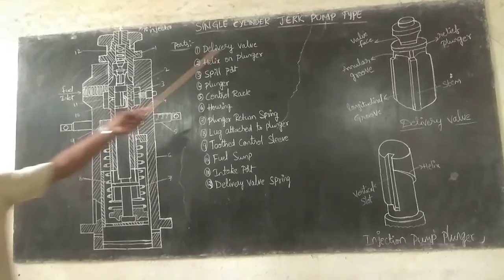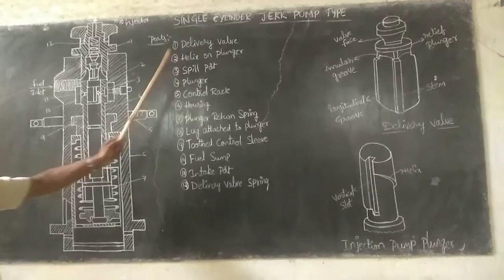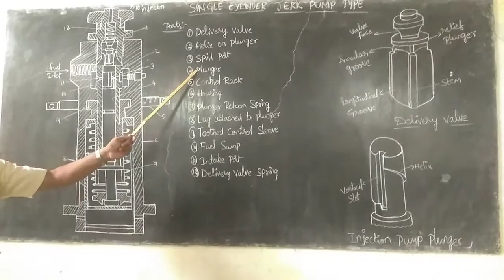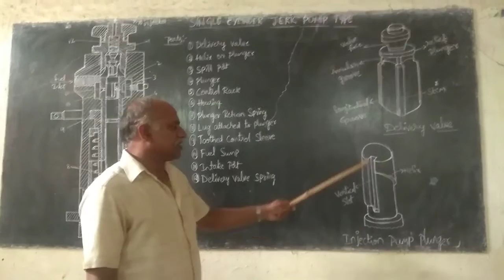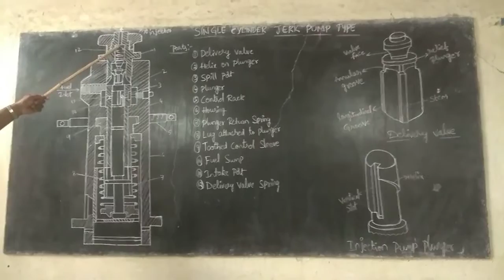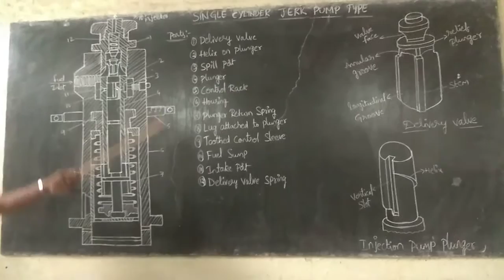సింగిల్ సిలిండర్ జెర్క్ పంప్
1 పంపు మూలకాలు మరియు ఒక కామ్‌షాఫ్ట్ ఒక కేసింగ్‌లో ఉంచబడ్డాయి. ప్లంగర్‌లోని హెలికల్ గ్రోవ్ స్పిల్ పోర్ట్‌ను వెలికితీసే వరకు డెలివరీ వాల్వ్ ద్వారా ఇంజెక్టర్‌కు ఒత్తిడి. ఇది ప్లంగర్ పైన ఉన్న ఇంధన పీడనం నిలువు స్లాట్ ద్వారా చూషణ ఒత్తిడికి పడిపోవడానికి అనుమతిస్తుంది.
2  అవలోకనం.
అధిక పీడన పంపు.
సంచితం.
ఫ్యూయల్ ఇంజెక్టర్ మరియు ఫ్యూయల్ ఇంజెక్షన్ నాజిల్.
ఇంధన మీటరింగ్.
నాజిల్ నీడిల్ కంట్రోల్ యాక్యుయేటర్స్.